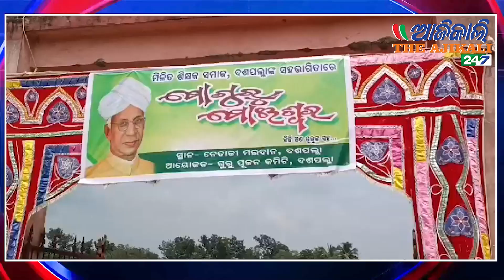ବ୍ଲକ ସ୍ତରୀୟ ଗୁରୁ ପୂଜନ ସମାରୋହ ପାଳିତ, ଦଶପଲ୍ଲା - ନୟାଗଡ଼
Block level Teacher's Day ceremony at Daspalla, Nayagarh, organized by United Teachers Society Polola Guru Day. MLA Ramesh Chandra Behera and Deputy Commissioner Kishore Chandra Das graced the event with their presence. 210 deserving individuals were honored in this grand celebration.